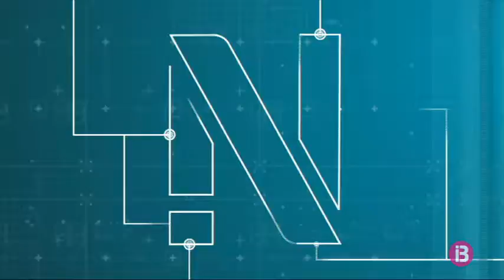El Consell d’Eivissa signa un conveni amb Foment de Turisme per a la promoció d’activitats...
El Consell d’Eivissa ha signat un conveni amb Foment de Turisme per un valor de 150.000 euros per finançar actuacions de promoció de productes turístics relacionats amb la salut i el benestar, i també amb la gastronomia.

El Consell ha explicat que l’objectiu es reivindicar el producte local i concentrar els esforços del sector públic i privat. Les oficines de turisme disposaran de tota aquesta informació.

Un dels esdeveniments que es promocionarà són les jornades gastronòmiques que es duran a terme a l’octubre.